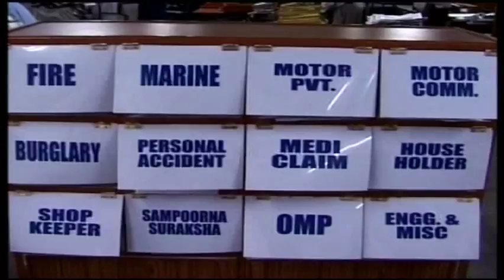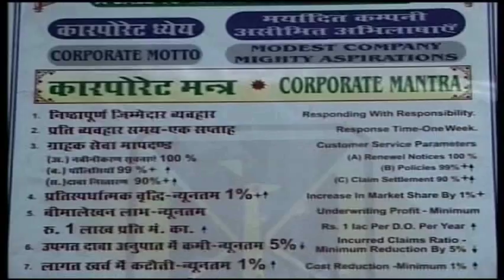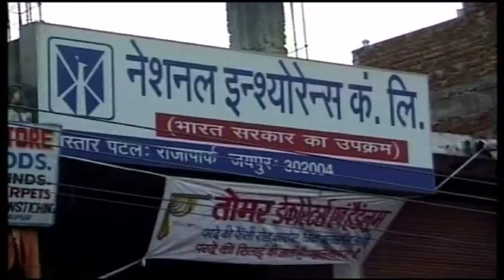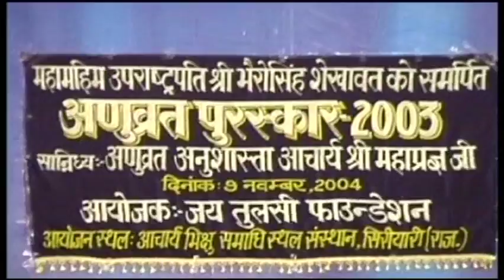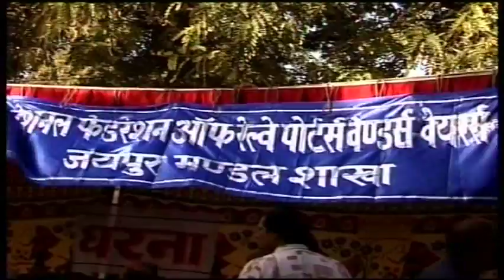Batan Rajasthan Ri Ep.137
Ep.137 Telecasted 20 Nov.  .2004 on DD Rajasthan.